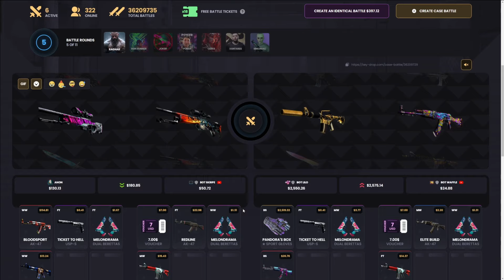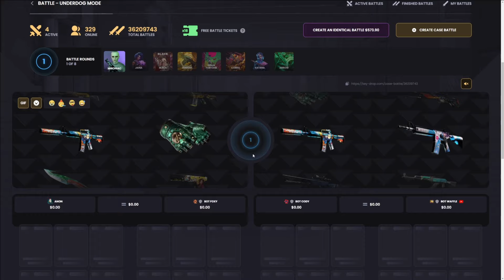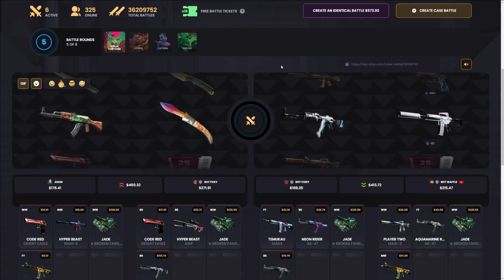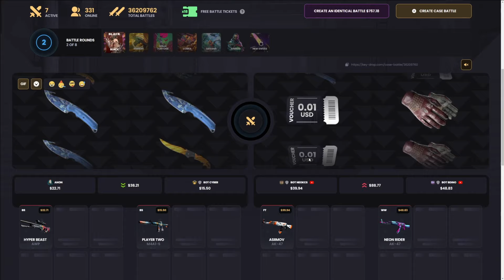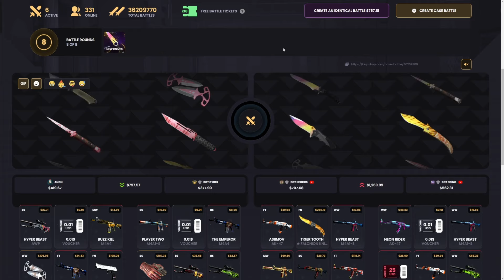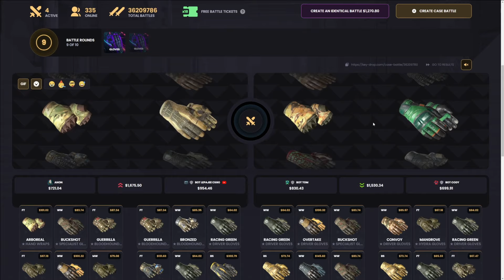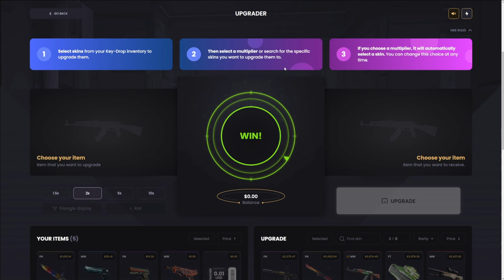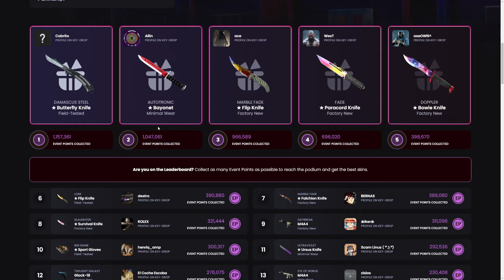I Did a 30% Pandoras Box Gloves UPGRADE! | KeyDrop Case Opening